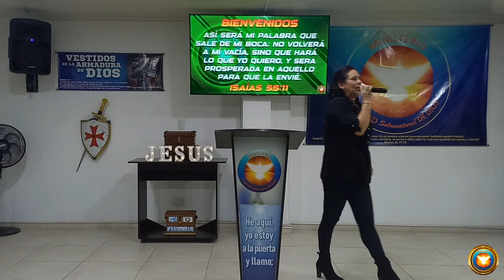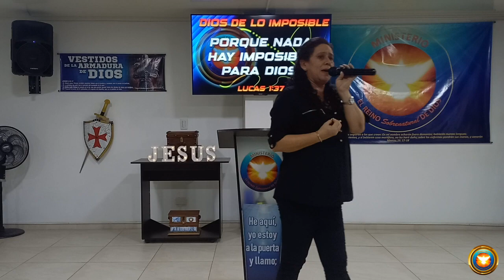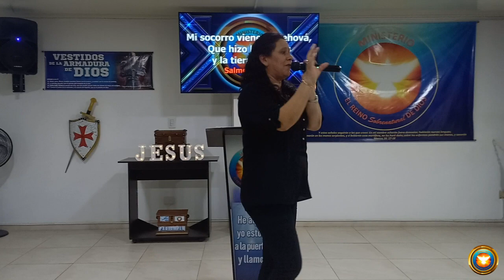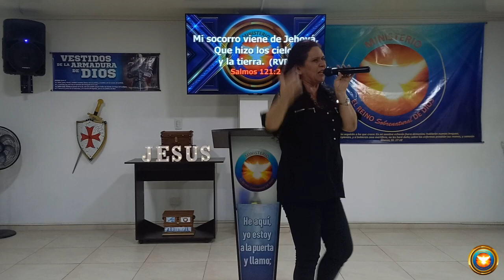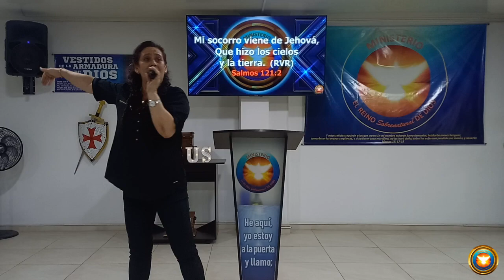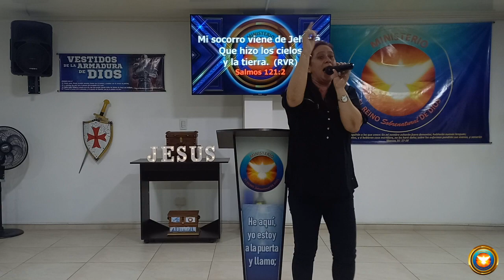DIOS DE LO IMPOSIBLE - Pastora Francia Jaramillo